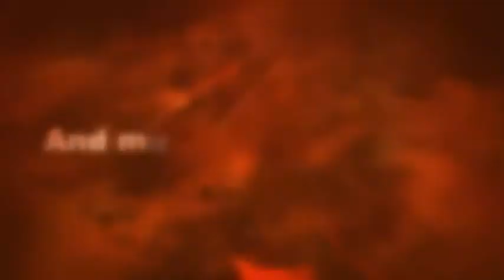Aqw Legion Tokens Fast Farm (Infernal Caladbolg) 2014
Hey! Guys! I'm showing you on how to farm legion tokens fast so that you can get the legion items in the merge shop fast!